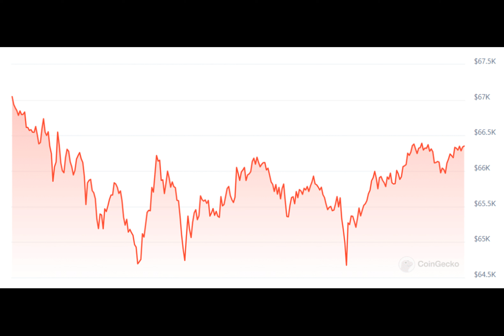Bitcoin investors in Asia face volatility over automated ETF trading bots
Asia-based Bitcoin investors face market volatility as automated trading bots react to data from U.S. Bitcoin ETFs, potentially influencing market swings.